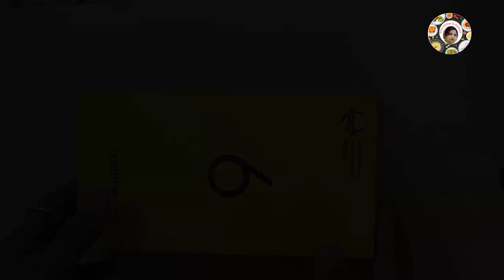Mobile Box Craft ideas/Lipstick Organizer / Best out of waste /How to reuse empty phone box.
Mobile box craft ideas/Old phone box DIY /Lipstick organizer/How to reuse empty phone box/Best out of waste.

Hello everyone,

Welcome to aniskitchenanddiydecor.

In this video I have shown how to make lipstick organizer  reusing  mobile box.

Materials used:-
1) Mobile box
2) Fevicryl mouldit/clay
3)Aluminum wire
4)Cardboard pieces
5)Chalk paint (Blue & Pink)
6)scissors
7)Cutter
8)Masking tape
9)Gluegun
10)Metallic gold
11)Stencil
12) Varnish

Hope you love this diy video.